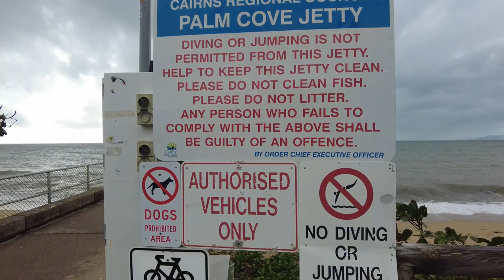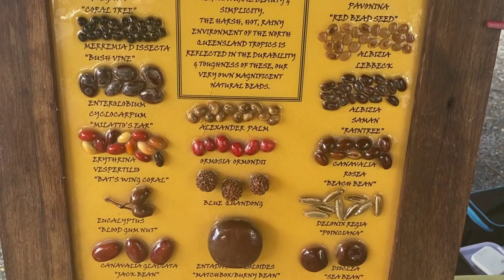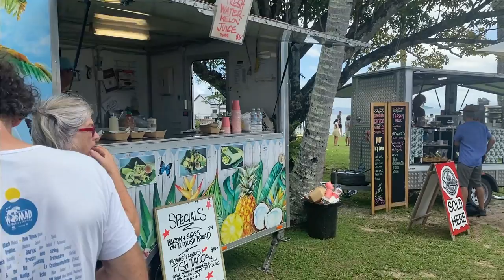Markets in Cairns Australia | Palm Cove | Port Douglas | Learn with Samita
I am Samita, a fashion designer and an academic. I work closely with eco textiles and artisan crafts. I am an alumnus of the National Institute of Fashion Technology, New Delhi, India. I have a Master's degree in Fashion Design with honors from the Auckland University of Technology.

Fashion and Styling, Marketing, Merchandising, and Careers in Design